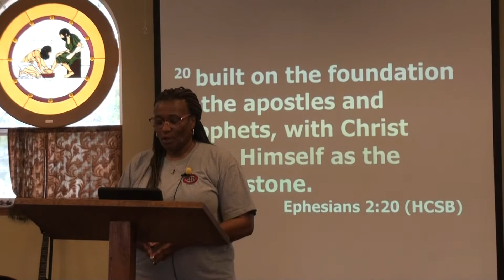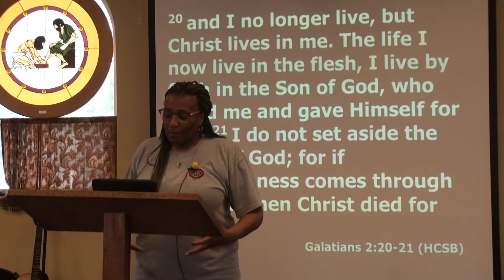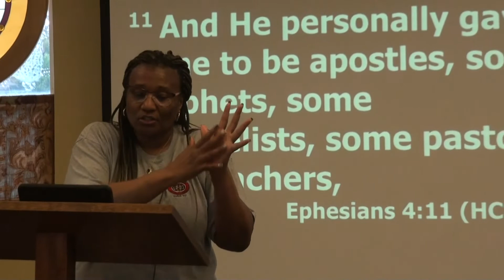Ephesians Part 2 Charlene Allen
We are seated with Christ. We are no longer strangers but part of the family of God. He is the cornerstone of the foundation of our faith. Ephesians 2:21-22 In him the whole building is joined together and rises to become a holy temple in the Lord.  And in him you too are being built together to become a dwelling in which God lives by his Spirit. Message Charlene Allen, Wisdom Ministries and  Rivers of Grace